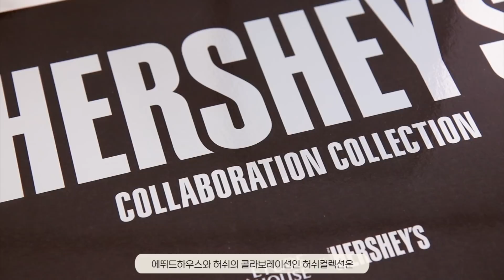역대급❗️에뛰드 허쉬컬렉션🍫리뷰〰️ 메이크업룩까지ㅣ아랑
여러분 안녕하세요 아랑입니다🙂
오늘도 영상보러 와주셔서 반갑고 고마워요
항상 아랑하는 하루되세요!💕

-HERSHEY’S COLLECTION-

에뛰드하우스ㅣ플레이컬러아이즈 미니허쉬
ETUDEHOUSEㅣPLAY COLOR EYES MINI
HERSHEY’S ORIGINAL
(16.000)

(16.000)

에뛰드하우스ㅣ마이뷰티툴 크리미 밀크 초콜렛 브러쉬
ETUDEHOUSEㅣCREAMY MILK CHOCOLATE BRUSH
(6.000)

에뛰드하우스ㅣ마이뷰티툴 허쉬 브러쉬
ETUDEHOUSEㅣCOOKIES’N’CREAM BRUSH
(6.000)

에뛰드하우스ㅣ허쉬 파우더 루즈 틴트
ETUDEHOUSEㅣPOWDER ROUGE TINT
HAZELNUT CHOCO

ETUDEHOUSEㅣPOWDER ROUGE TINT
ALMOND CHOCO
(12.000)

✔️헤어시술은 이퀄다이아몬드 신사점 :)